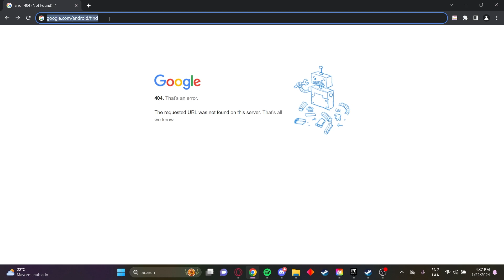Como Encontrar Telefono Perdido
Te mostramos como encontrar el telefono perdido. Si quieres aprender como encontrar mi telefono Android perdido, estas en el lugar correcto. ¡Aprenda como rastrear un telefono perdido en menos de 2 minutos! No pierdas mas tiempo y mira como encontrar tu telefono cuando lo pierdes.

¡No te molestaremos con notificaciones y nos ayudaria mucho!

📈 Si quieres aprender a ganar dinero en YouTube sin mostrar tu cara esta es tu oportunidad! Los cursos de automatización de YouTube mejor valorados en Udemy a un excelente precio de solo $12.99! No gastes cientos de dolares por cursos con informacion de menor calidad.  ¡Dales un vistazo!

¡También estamos en Skillshare! Si te gusta aprender sin parar, esta puede ser una gran opción para ti. Aquí te contamos por qué: Acceso ilimitado a clases: toma cualquier clase que Skillshare tenga para ofrecer. Biblioteca completa de cursos: accede a todos los cursos, tutoriales y talleres disponibles.

Esto significa que, si ya formas parte de la comunidad de Skillshare, ¡ya tienes acceso a nuestros cursos! Los estudiantes que ingresan por primera vez a Skillshare pueden obtener 1 mes gratis de Skillshare usando los enlaces que se encuentran a continuación.

Cambia tu vida con nuestros cursos Best-Seller!